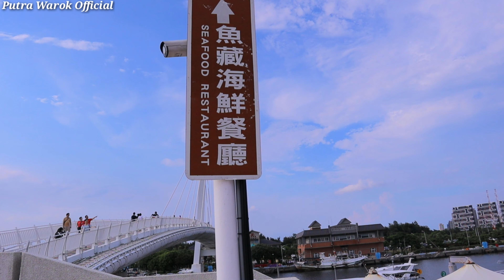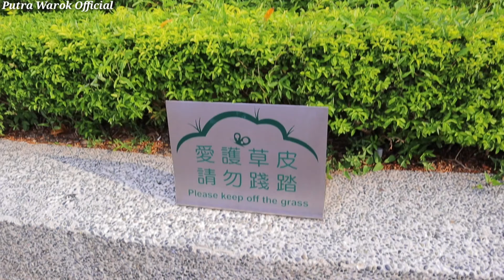Tamshui to The Lover's Bridge || and relax in Tamshui in the afternoon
dari taipei ambil mrt jalur merah  jurusan tamshui sampai ditamsui sangat mudah untuk ke lokasi